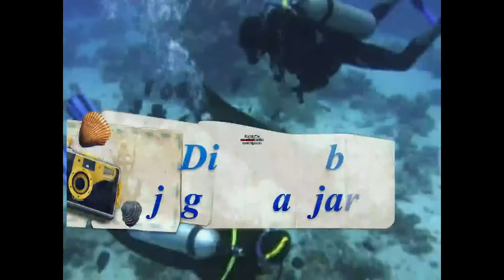American tourister a telugu short film trailer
A comedy ultimate entertainer